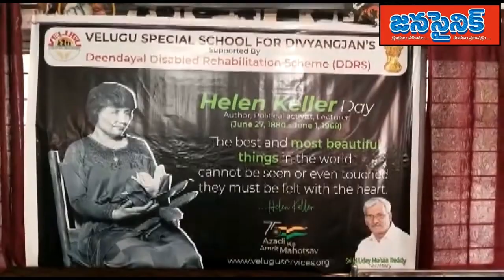Helen Keller Day at velugu organization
విషయం : “హెలెన్ కెల్లెర్ డే” వెలుగు సంస్థలో ఘనంగా నిర్వహించడం జరిగినది . ఈ సందర్బంగా అమృత హాస్పిటల్ డాక్టర్ గోపి కృష్ణ గారు ముఖ్య అతిథిగా విచ్చేయగా వెలుగు సెక్రటరీ ఎం. ఉదయ్ మోహన్ రెడ్డి గారు పుష్ప గుచ్చాలతో స్వాగతం పలికారు .

మొదటగా వెలుగు ప్రిన్సిపాల్ లీనా కుమారి గారు వేదికను అలంకరించిన ముఖ్య అతిధి డాక్టర్ గోపికృష్ణ గారిని వెలుగు సంస్థకు విచ్చేసినందుకు కృతజ్ఞతలను తెలియజేసారు. హెలెన్ కెల్లెర్ బాల్యం గురించి ఆమె  యొక్క గొప్పతనం గురించి ఎంతో చక్కగా వివరించారు. ఆమె జూన్ 27, 1880 లో జన్మించారనీ, అమెరికాకు చెందిన రచయిత మరియు రాజకీయ కార్యకర్తని , వికలత్వంతో బాధపడుతున్నా కూడా హెలెన్ కెల్లెర్ ఎంతో మందికి
స్ఫూర్తిదాయకమనీ,  వికలాంగుల కోసం  మరియు మహిళల హక్కుల కోసం సోషలిస్ట్ పార్టీలో చేరి  యుద్ధాల వాళ్ళ కలిగే నష్టాల గురించి పోరాడిందనీ తెలిపారు  .

డాక్టర్ గోపి కృష్ణగారు మాట్లాడుతూ వెలుగు స్పెషల్ స్కూల్ లో పనిచేసే ప్రత్యేక ఉపాధ్యాయుల సేవలు అభినందనీయమనీ, ఉపాధ్యాయుల ప్రభావం విద్యార్థుల మీద ఎంతో  ఉంటుందనీ,  హెలెన్ కెల్లెర్ బాచిలర్ అఫ్ ఆర్ట్స్ లో డిగ్రీ సంపాదించిన  మొట్ట మొదటి చెవిటి , అంధురాలిగా చరిత్రలో నిలిచిపోయిందనీ తెలిపారు .  కెల్లెర్ గారి గురించి మరియు ఆమె  గురువు “అన్నేసులేవాన్” గారి గురించి, ఆమె గొప్ప తనాన్ని , ఆమెను ఒక స్ఫూర్తిదాయకంగా మన జీవితాల్లో తీసుకుని ఇతరులలోని  ప్రత్యేకతలను గుర్తించి సహాయపడాలని కోరారు . వెలుగు సంస్థ సిబ్బందిని మరియు వృద్దులను అభినందించారు.

తరువాత వెలుగు సిబ్బంది స్వీటీ గారు మాట్లాడుతూ DDRS మరియు నేషనల్ ట్రస్ట్ ఆదేశాల మేరకు హెలెన్ కెల్లెర్స్ డే ను ఈ రోజు మన వెలుగు సంస్థలో నిర్వహించామని , ఆమె జ్ఞాపకార్థంగా మన భారత దేశంలో All India Institute of speech and hearing ను నిర్మించడం జరిగిందని, హాస్పిటల్స్ మరియు వీధుల పేర్లను హెలెన్ కెల్లెర్ పేరు మీదుగా పెట్టడం జరిగిందని, ఆమె పేరు మీద United States Postal Services  ఒక స్టాంప్ కూడా జారీ చేశారని తెలిపారు . ఆమె జీవితం స్ఫూర్తిదాయకమని, అందరికి ఆదర్శమని తెలిపారు. అదేవిధంగా  వెలుగు సెక్రటరీ ఎం. ఉదయ్ మోహన్ రెడ్డి గారి యొక్క సేవలు  భావితరాలకు  ఎంతో ఆలోచింపజేసేలా ఉంటాయనీ, ఈతరంలో  ఇలాంటి గొప్పవ్యక్తులు ఆ దైవసంభూతులని తెలిపారు. వారి సేవలు ఎంతో ఉత్తమమైనవని ఇక ముందు కూడా ఇలాంటి కార్యక్రమాల్లో ప్రతి ఒక్కరు పాల్గొనాలని తెలిపారు. అనంతరం పిల్లలకు, వృద్దులకు, సిబ్బందికి Dr.  గోపి  కృష్ణ గారు మరియు వెలుగు సెక్రటరీ ఎం.ఉదయ్ మోహన్ రెడ్డి గారి చేతుల మీదుగా బిస్కెట్లు అందజేశారు.

ఈ కార్యక్రమంలో అమృత హాస్పిటల్ Dr. గోపి కృష్ణ గారు , వెలుగు సెక్రటరీ ఎం. ఉదయ్ మోహన్ రెడ్డి గారు,  వెలుగు కన్వీనర్ భాగ్యలక్ష్మి గారు , వెలుగు ప్రిన్సిపాల్  లీనా కుమారి గారు, వెలుగు సిబ్బంది, పిల్లలు, మరియు వృద్దులు పాల్గొన్నారు.